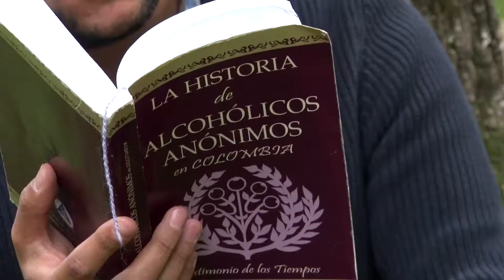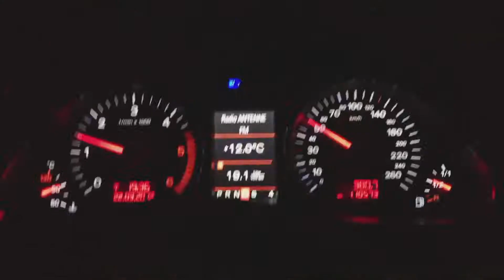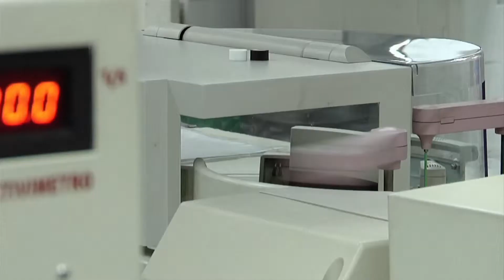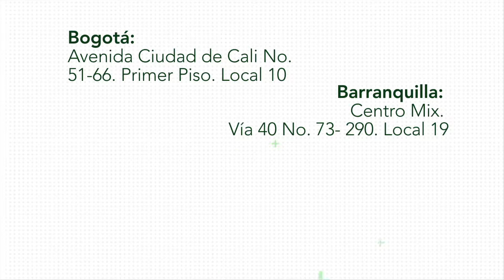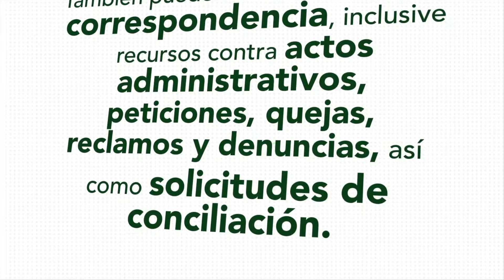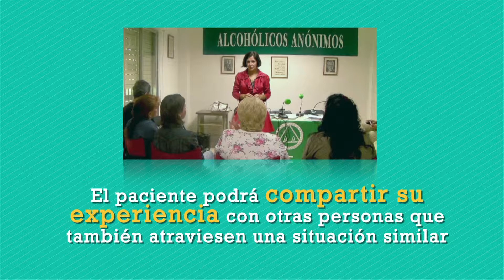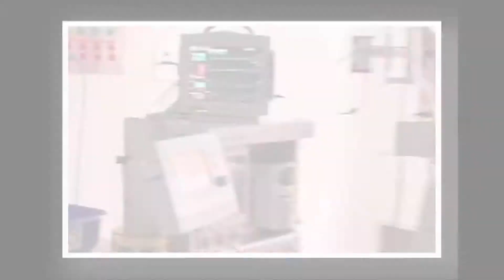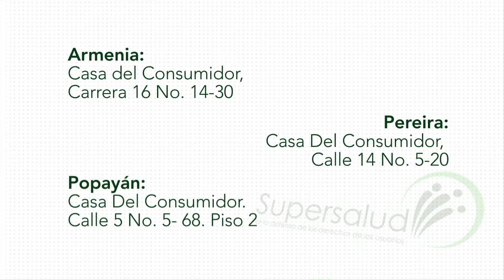Alcoholismo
Encuentre en este capítulo un especial sobre el alcoholismo, un tipo de adicción que ha causado la muerte de miles de personas en el mundo.Entérese cuáles son sus consecuencias.